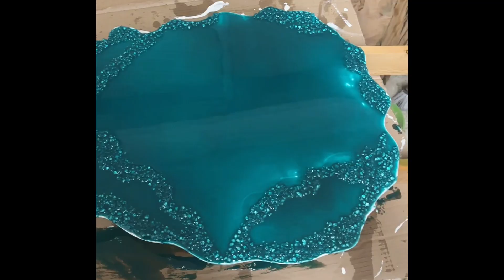Create Your Own DIY WALL CLOCK from Epoxy Resin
În acest videoclip, îți arăt cum am creat un ceas unic din rășină epoxidică, pas cu pas. Începem cu o bază de placaj, aplicăm primerul, pregătim rășina și adăugăm detalii speciale, cum ar fi pietricelele și sticla decorativă, pentru un efect spectaculos. Urmărește cum combinăm culorile pentru a crea un design personalizat. Dacă ai întrebări, lasă un comentariu și voi răspunde cu plăcere! Vizionare plăcută!